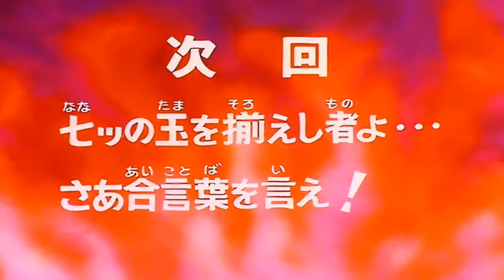Prévia - Dragon Ball Z Capitulo 75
Uma das raras prévias de Dragon Ball Z que atualmente não são mais transmitidos.Titulo do capitulo: Diga o código secreto das esferas do dragão!